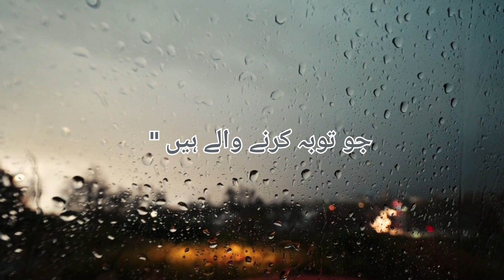Tooba ki Qabooliyat | Short Islamic Reminders | Daily Hadees | Emaan quotes | Quranic Ayats